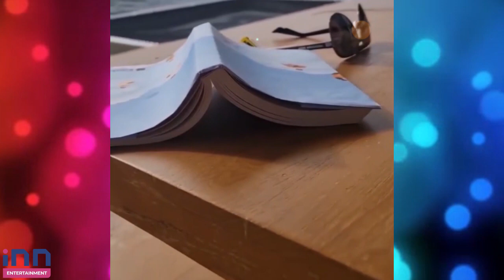สวยแซ่บทุกอณู!ส่อง ดาราสาว นุ่งบิกินีสีชมพู อวดหุ่นเด็ดเผ็ดสะท้านใจ